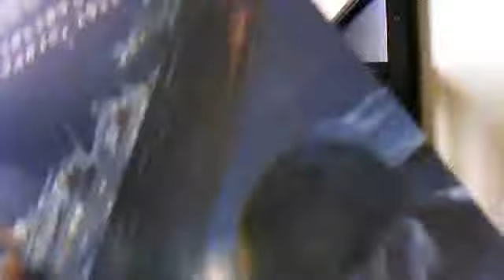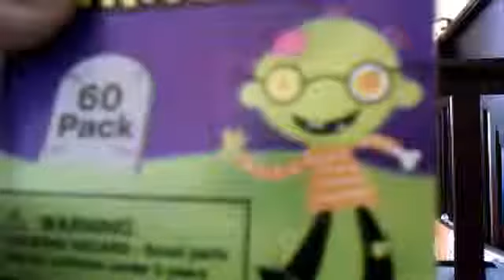new stuff(from last sunday) and yesterday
i am so happy! i hope we could trade dinerjs!